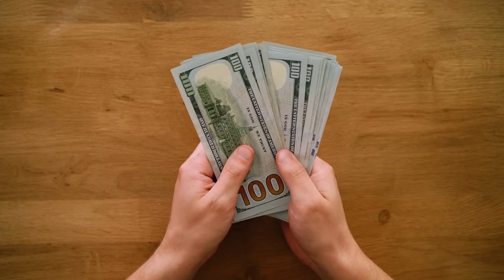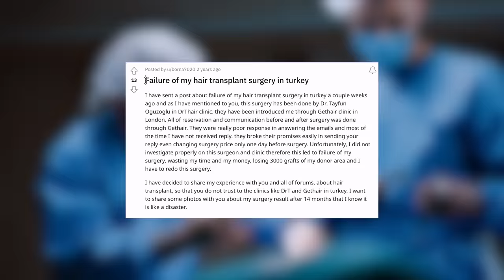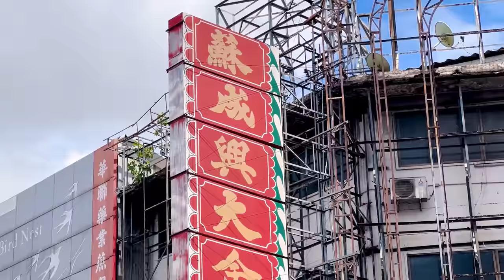$3000 Thai Hair Transplant!! Was This a Mistake??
🎬CREDITS:
VIDEO EDITOR » Tiep Tran
MASTERING EDITOR » Nguyễn Quang Dũng